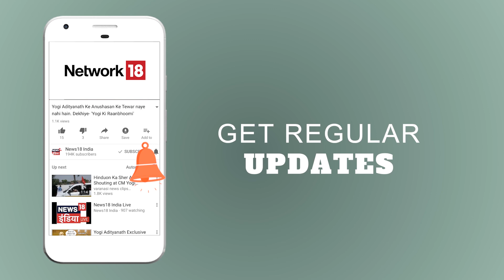Congress का Kejriwal पर हमला | Breaking News | Political News in Hindi | News18 India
कांग्रेस ने केजरीवाल सरकार पर हमला करते हुए उन पर ओछी राजनीति करने का इलज़ाम लगाया है। देखें ख़बर विस्तार से।